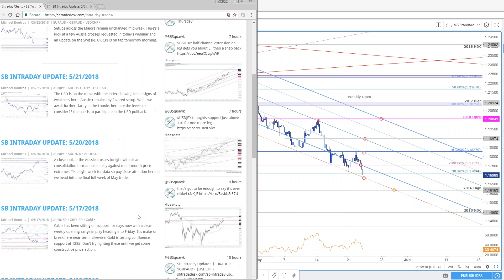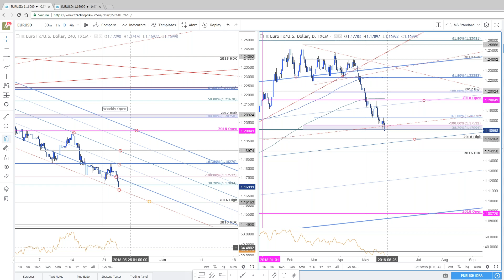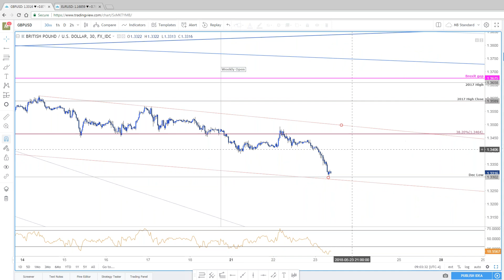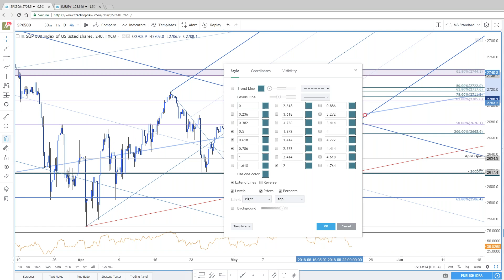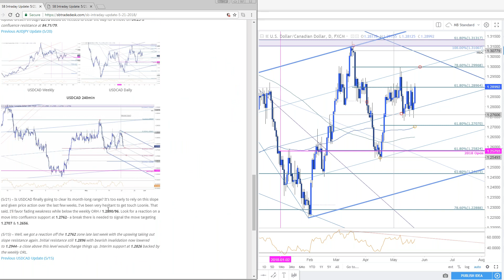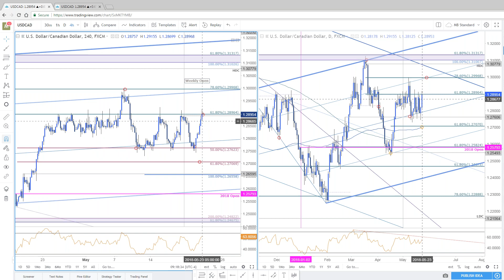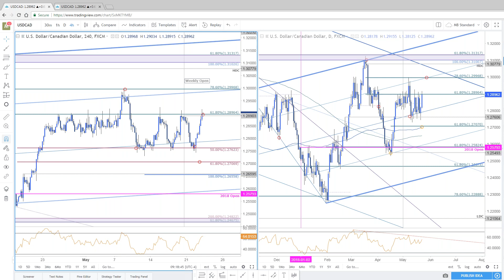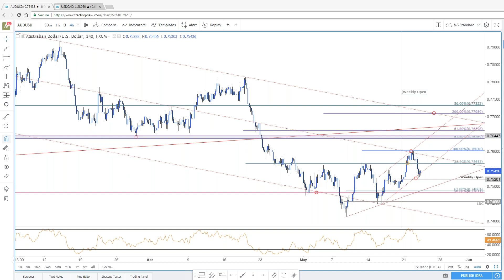Intraday Strategy Webinar: 5/23/2018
SB Trade Desk Intraday Strategy Webinar with Technical Strategist Michael Boutros